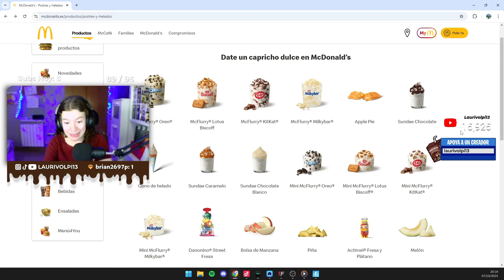LAS SALSAS MÁS PICANTES de MCDONALDS!🌶️🔥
ESPERO VEROS MUY PRONTO!!❤❤❤